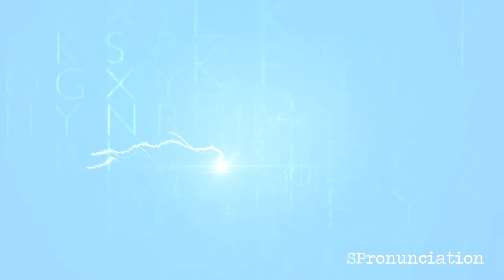How to Pronounce Pear (Pera) in Spanish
Learn how to say Pear in Spanish.
The Spanish word for Pear is Pera.
This video shows how to pronounce Pera.